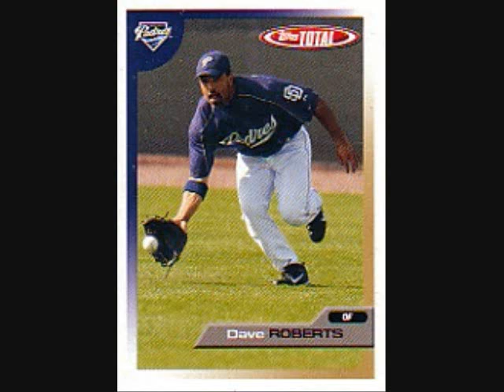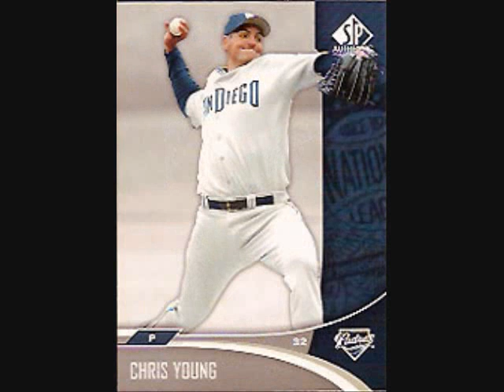Dave Roberts Interview with Coach John Kenetra on Jan. 13,2010x.wmv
RBV Alumni, Dave Roberts, Interview with Coach Kenetra of xx1090 Sports Radio in San Diego, CA on Jan. 13, 2010 regarding information on "An Evening with Dave Roberts" to benefit Rancho Buena Vista Basseball.  (Susan Schag)